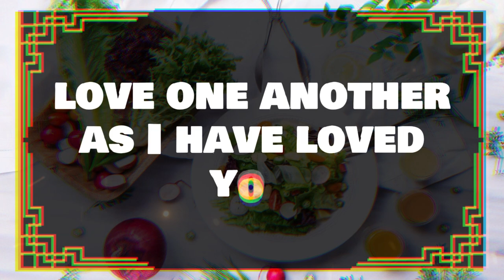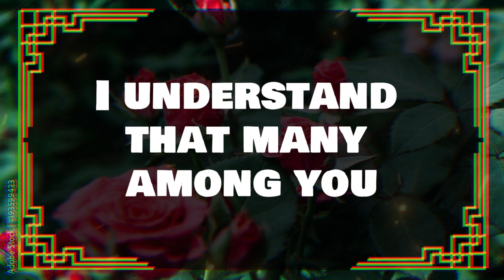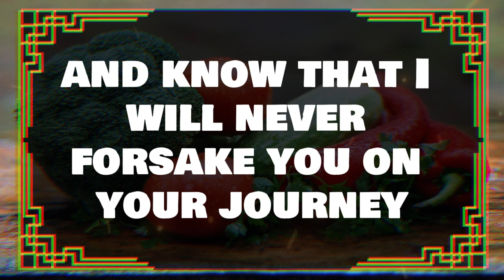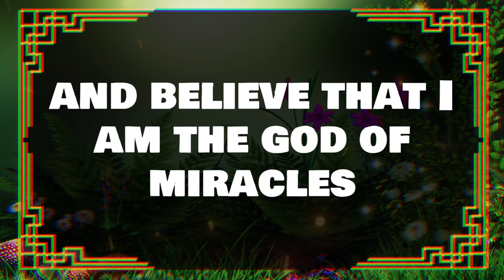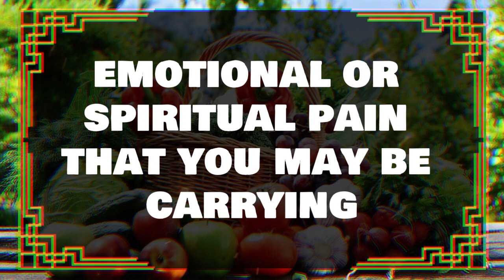💌Angels Says: THIS IS YOUR DESTINY! I HAVE CHOSEN YOU TO NOW ✝️ Angels Message Today